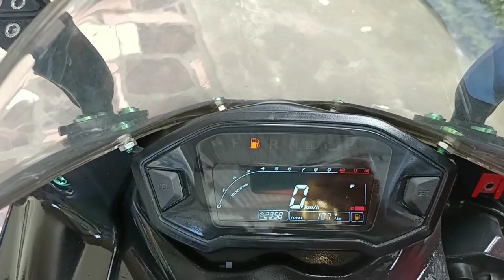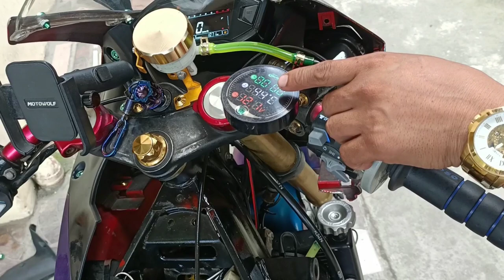4 Valves Motorstar z200 | Grabeee ang modification 😱 | Roberto Speed